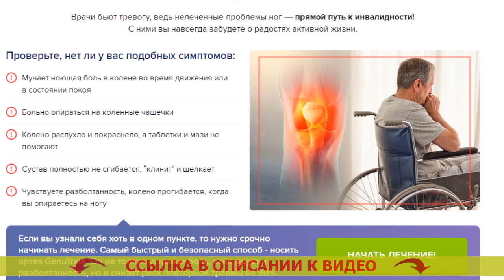ЛУЧШИЙ ОРТЕЗ ДЛЯ КОЛЕННОГО СУСТАВА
Очень важно вовремя сделать первые шаги!
Медики бьют тревогу, как бы то ни было нелеченные проблемы ног — прямой путь к нетрудоспособности! С ними вы навсегда забудете о радостях активной жизни.

Проконтролируйте, нет ли у вас подобных симптомов:
- Терзает ноющая боль в колене на протяжении перемещения или в режиме покоя
- Колено распухло и покраснело, а пилюли и мази не помогают
- Сустав целиком не сгибается, “клинит” и щелкает
- Испытываете неустойчивость, колено изгибается, если вы упираетесь на ногу

В том случае, если вы узнали себя хоть в единственном пункте, то имеет смысл срочно начинать лечение. Самый быстрый и надежный способ - одевать ортез GenuTrain. Он не только уничтожит боль, отёк, хрустение и расшатанность, но и уменьшит риск повторной травмированности на 90%.

Отзыв медика-ревматолога
Валентин Дикуль - заслуженный доктор биологических наук, создатель сети центров излечения суставов и позвоночника.

Больше 20 лет я занимаюсь восстановлением пациентов с разнообразными суставными нарушениями. И могу однозначно сказать, что заболевания суставов и позвоночника в силах вылечить каждый, но только если к этому подойти ПРАВИЛЬНО.
Не так уж и важно, потянули вы связку или ударились коленом, для правильного излечения надо выполнить три простых действия: обездвижить сам сустав, упрочить область около сустава и обеспечить повышенное кровообращение в травмированной зоне.
На этот случай в наших реабилитационных центрах я советую клиентам Ортез GenuTrain. Насколько я могу судить, именно эта конструкция позволяет быстро отреставрировать сустав и избегнуть сложностей.

GenuTrain - убыстряет восстановление не только в пребывании спокойствия, но и в течение передвиженья.

Когда вы перемещаетесь, особая силиконовая вставка с выступами выполняет динамичный массаж мягких тканей и надколенника. А объемная вязка создает эффект компрессии, за счет чего запускается цикл заживания и возвращается бывшая подвижность сустава.

Ортез на коленный сустав челябинск
Ортез или гипс
Ношение ортеза коленного сустава
Ортез BAUERFEIND GenuTrain
Ортез на коленный сустав купить
Купить ортез на колено в тюмени
Ортез на коленный сустав новосибирск
Ортез 555
Ортез на коленный сустав отзывы форум
Ортез на коленный сустав меди
Купить ортез на коленный сустав в спб
Ортез на колено rkn-203
Ортез усиленный
Ортез BAUERFEIND GenuTrain 8 поколение
Ортез заказать
Ортез с ребрами жесткости
Ортез на коленный сустав нкs 303
Ортез на голеностопный сустав
Ортез коленного сустава екатеринбург
Ортез BAUERFEIND GenuTrain на коленный сустав купить
BAUERFEIND GenuTrain на коленный сустав отзывы
Ортез коленного сустава orto
Ортез bca 601
Ортезы и бандажи на коленный сустав
Ортез на колено для бега
Ортез для коленей BAUERFEIND GenuTrain 1
Ортез или бандаж
Ортез has 301
Ортез orlett на коленный сустав отзывы
Умный ортез GenuTrain
Ортез на колено с регулировкой угла
Ортез на коленный сустав с ребрами
Ортез на коленный сустав москва
BAUERFEIND GenuTrain knee support
Ортез на коленный сустав легкой степени фиксации
Как правильно подобрать ортез на коленный сустав
Ортез що таке
Ортез на всю ногу
Ортез на коленный сустав orlett rkn-203